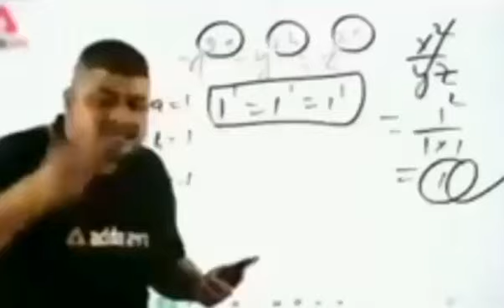Never Die💖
Hello its me